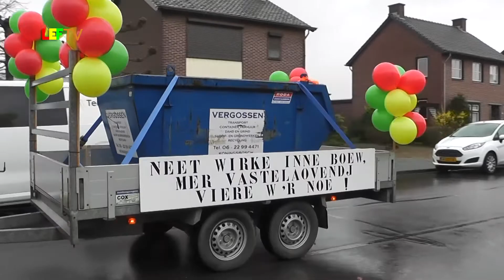55e Kenjeroptoch op de Slek 2020